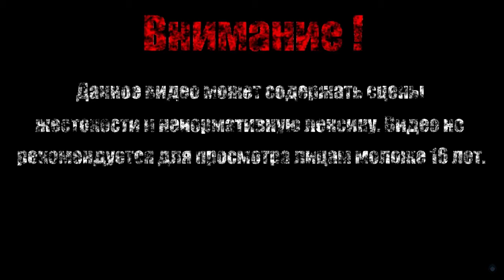КИТ НАТЯНУЛ ТРУСИКИ【The Adventure Pals】#6